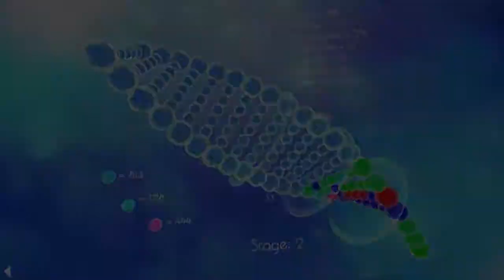Sparkle 2 Evo - Nintendo Switch Trailer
Control the evolution with the touch of your finger. Start as a tiny aquatic being, and climb the evolutionary ladder until you become a huge, magnificent creature. Explore the abyss in search of food. Attack other species whenever you run out of other food sources. Outsmart competing Sparkles and eat more micro-elements than them in the new competitive mode. Enjoy the surreal visuals and relaxing soundtrack.